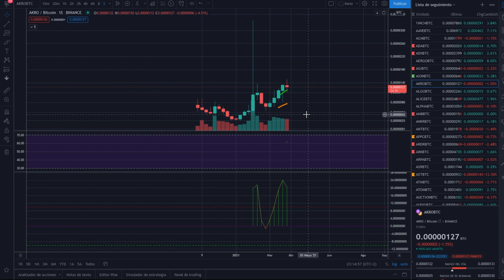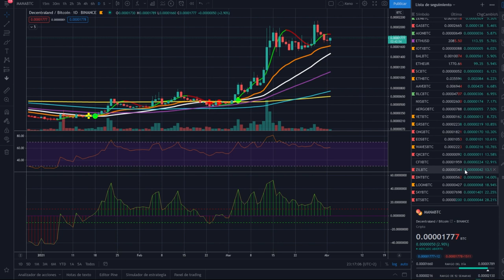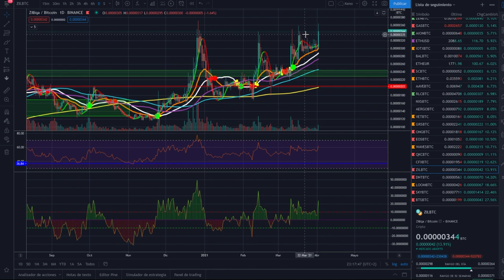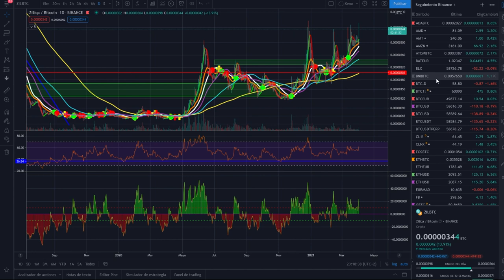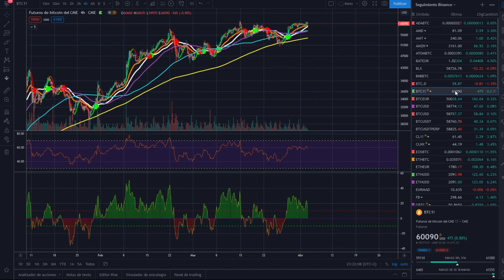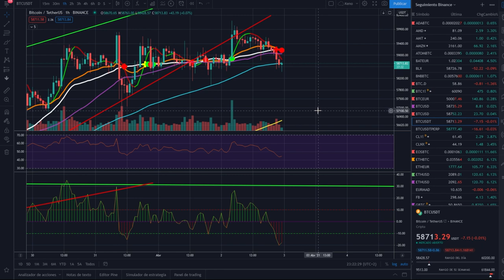🚀BITCOIN 🤢¿Se puede PROHIBIR?🤢🤛